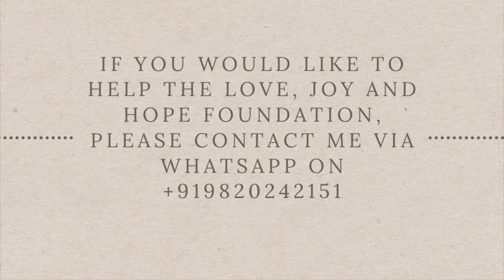2nd Sunday in ordinary time | John 1:29-34 | 9 o’clock with Fr Warner